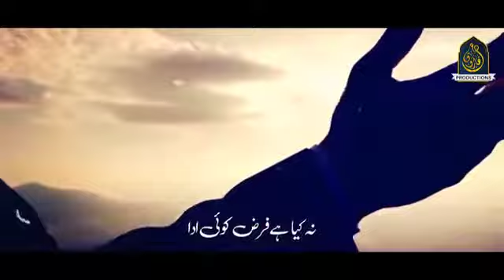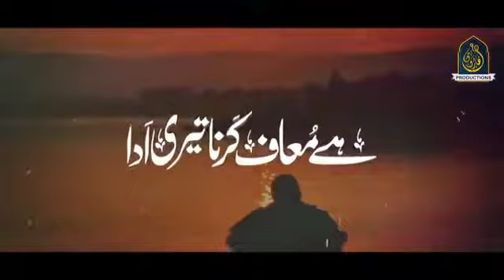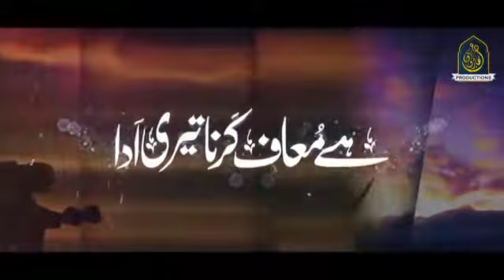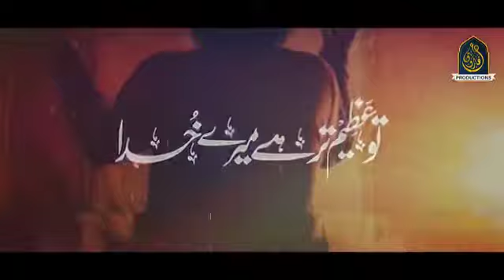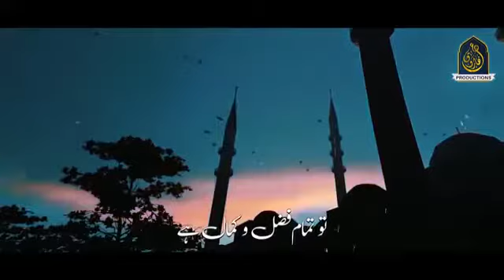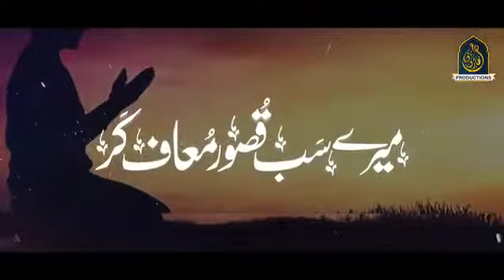Tearful Emotional Dua 2022 - Mere Sab Qusoor Muaf Kar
Video from SADDAM HUSSAIN MIR MARMAT